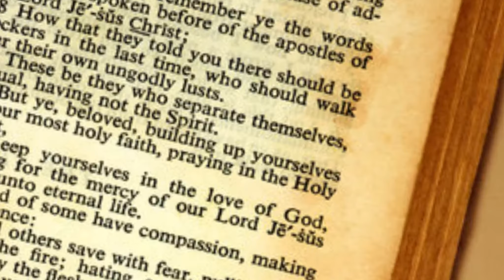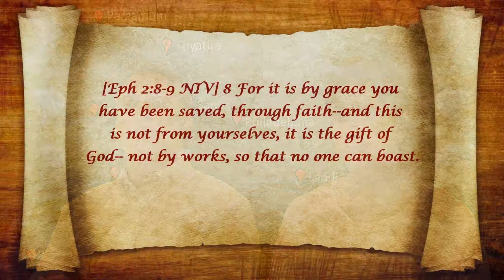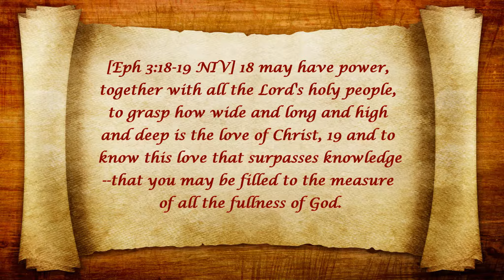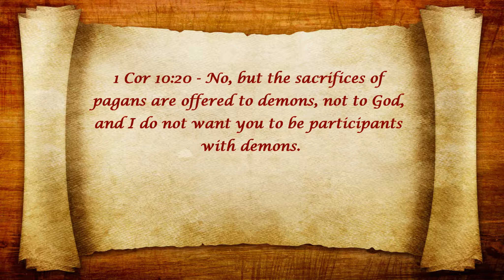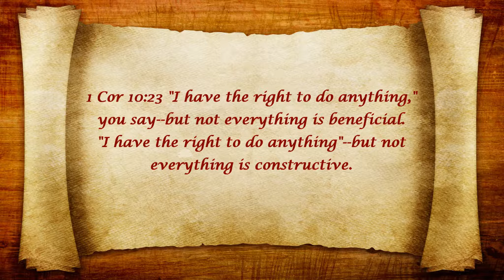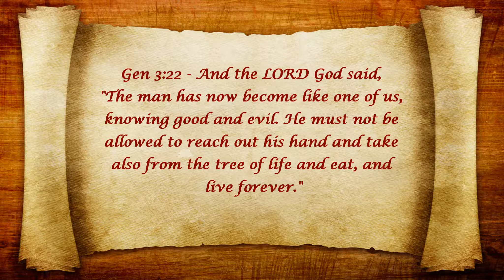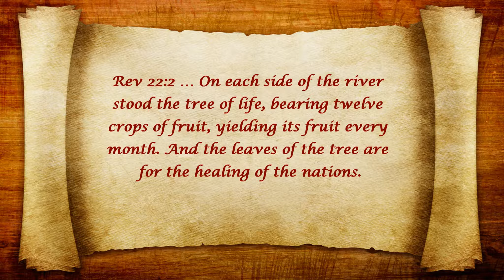7 Apocalyptic Letters: Ephesus Part 2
In Rev 2:5- Believers will celebrate at the Tree of Life one day, but first we need to make sure to have a repentant heart, reject evil and continue in what is good.